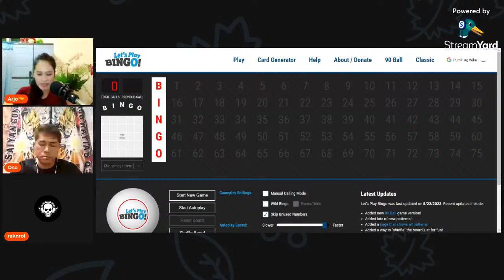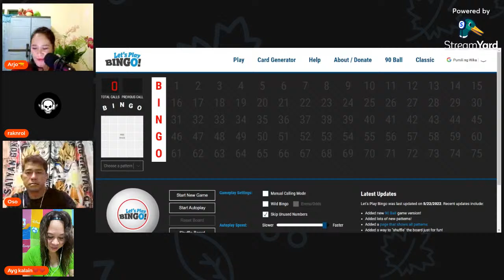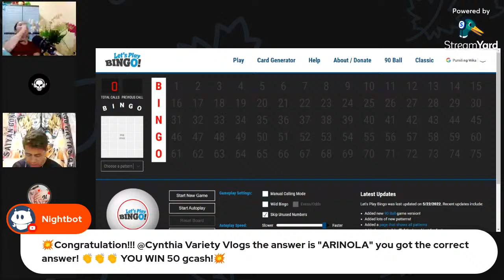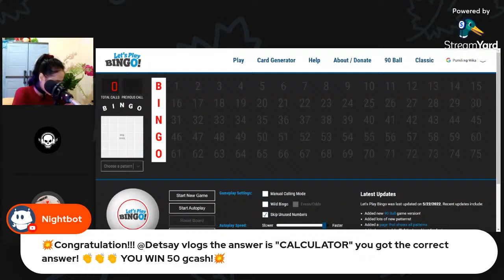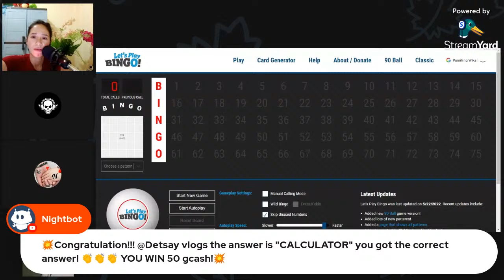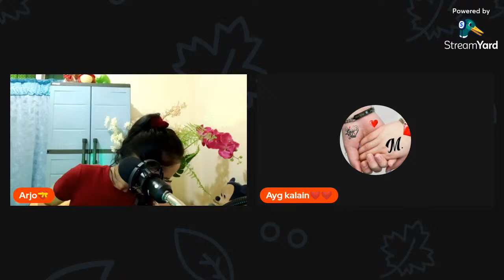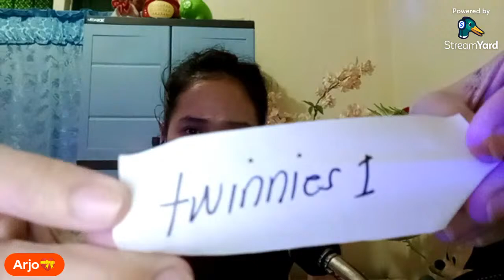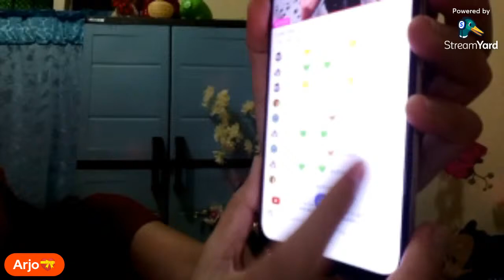COME & JOIN US! BIRTHDAY PALARO❤️KATUWAAN! @Yuki vlog Cebuana kiat